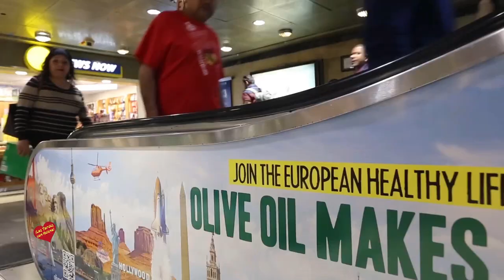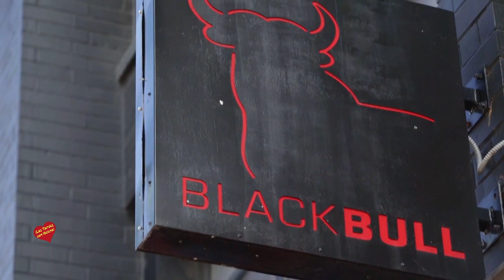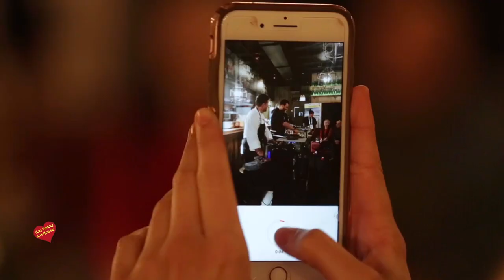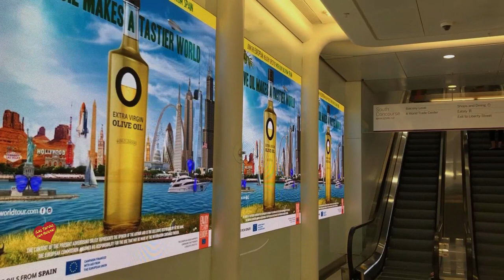Las ventas de Aceites de Oliva de España en EEUU superan las 28 500 toneladas en el primer trimestre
Las acciones de información y divulgación emprendidas por Aceites de Oliva de España con apoyo de la Unión Europea (UE) se están demostrando especialmente eficaces en la dinamización del mercado de los aceites de oliva en EEUU. En el primer trimestre de 2019, las exportaciones españolas se han disparado un 47 % respecto al mismo período del año anterior, hasta las 28.585 toneladas, y afianzan su liderazgo en el mercado con una cuota del 38,04 % sobre el total de las importaciones, según los datos del Departamento de Comercio de los Estados Unidos. En total, las exportaciones desde Europa superaron las 57.000 toneladas, con una cuota que sube del 62 % al 72% del total, catorce puntos porcentuales más si comparamos las ventas del primer trimestre de 2019 con las del mismo periodo de 2018.

España encadena ya cinco años como sólido líder en el mercado norteamericano de los aceites de oliva. A lo largo de 2018, España le vendió 114.769 toneladas por un valor total de 428 millones de euros. Estados Unidos es ya el segundo cliente en el mundo para España tanto en cantidad como en valor. Y es que en 2018 se vendió aquí el 11,26% de todos los aceites exportados por España mientras que, en valor, los aceites destinados a ese país representaron el 13,48% de valor total de las ventas españolas en el conjunto del mundo.

Aceites de oliva de España ha destacado su apuesta estratégica por este país ya que, pese al rápido crecimiento experimentado en la última década, el consumo en EEUU está muy concentrado en la Coste este y Oeste del país, y no llega a un kilogramo de aceite de oliva por persona, muy lejos de los niveles de países productores con tradición oleícola europeos como España, que supera los 10 kilogramos.